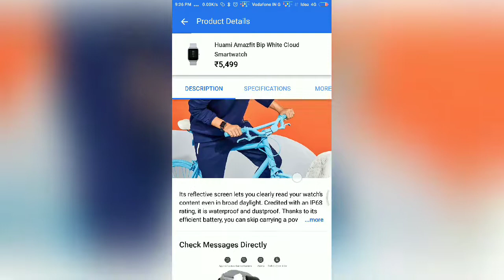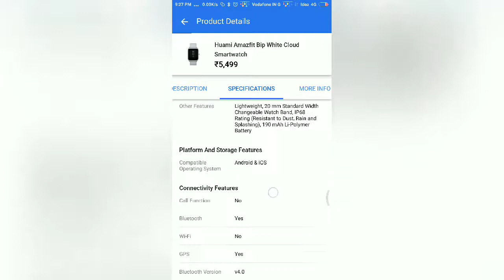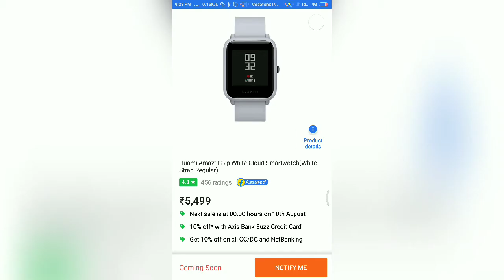HUAMI AMAZFIT BIP